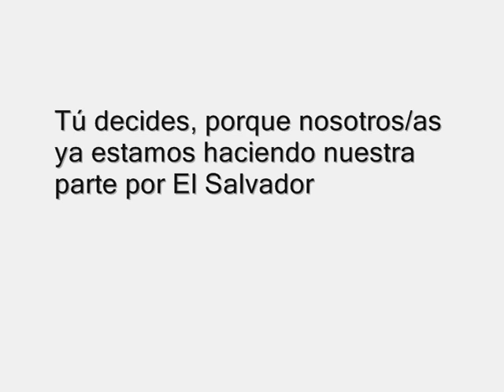SILVIA AGUILAR CANDIDATA A ALCALDESA PARA SAN SALVADOR MOTIVA A LOS JÓVENES A VOTAR EL 11/M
LÍDERES SOLIDARIOS, bajo el compromiso que hemos asumido como organización juvenil para motivar a la mayor cantidad de jóvenes para que voten en las elecciones municipales y legislativas del 11 de marzo de 2012, obtuvimos el siguiente mensaje de la candidata de GANA para la alcaldía de San Salvador, Silvia Aguilar, donde realiza un importante llamado a las juventudes salvadoreñas para que cristalicen uno de los máximos derechos de nuestra democracia: EL VOTO.

JUVENTUD+ INCIDENCIA+ VISIÓN DE PAÍS+RELEVO GENERACIONAL = LIDERES SOLIDARIOS ®